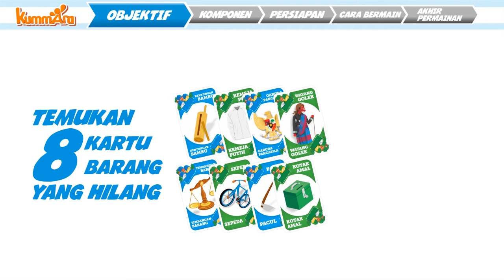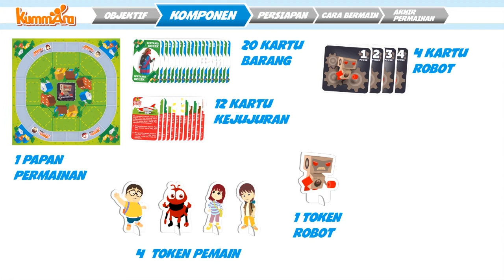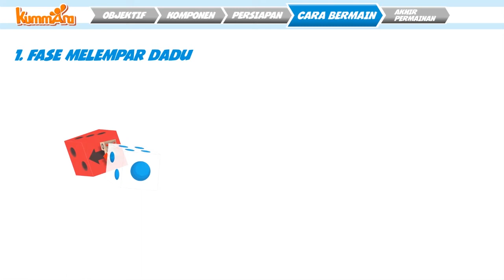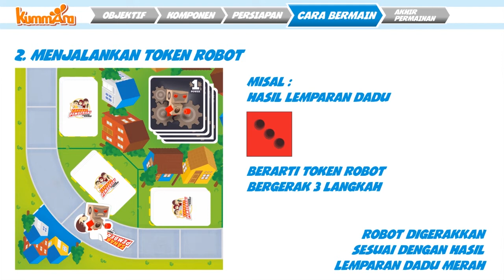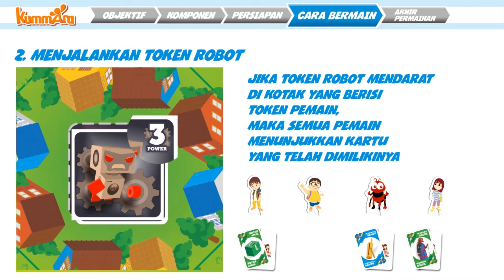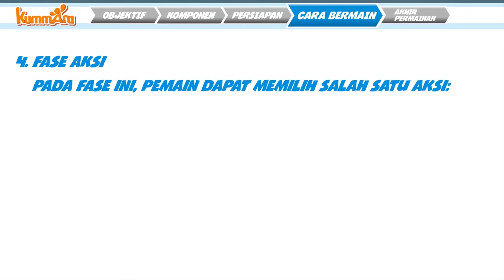Mudahnya Bermain Boardgame KPK Sahabat Pemberani